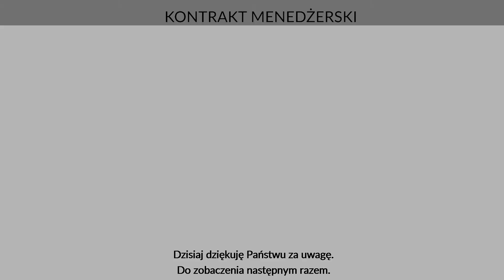Kontrakt menedżerski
Jeśli zastanawiacie się Państwo w jakiej formie powierzyć zarząd nad przedsiębiorstwem 👉 odpowiedzi udziela ekspert zespołu SWLEX radca prawny Aneta Szafałowicz 👉 zapraszamy do oglądania💡